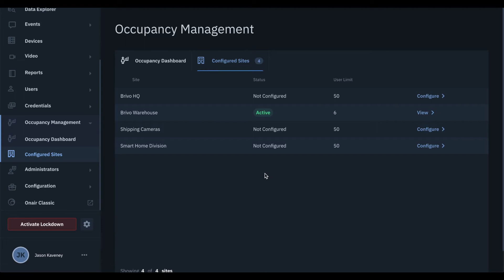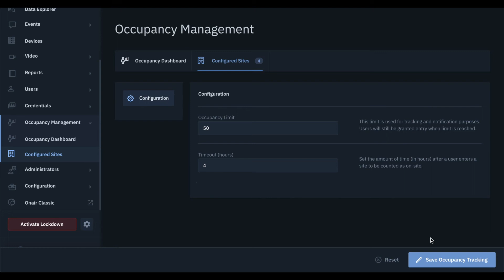Brivo Access: How to Use Occupancy Management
How to Use Occupancy Management